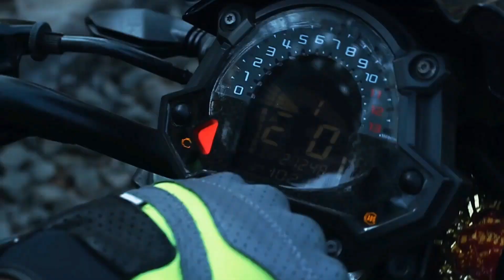Girls True love Rarest Superbike Yamaha R6|Dream💯|Must Watch|Z900 Rider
Hello Friends, welcome back to my YouTube channel.In this video watch Rarest Superbike Yamaha R6 is a Real love for Girls.finally i was Riding my Dream Bike.This R6 is the Rarest Superbike in India. rest of things you can watch in the Video.